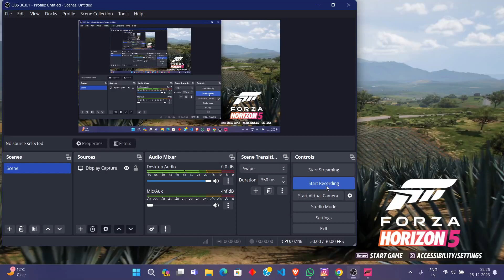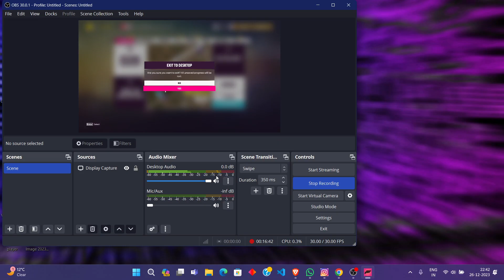Forza Horizon 5 || Forza Horizon Gameplay